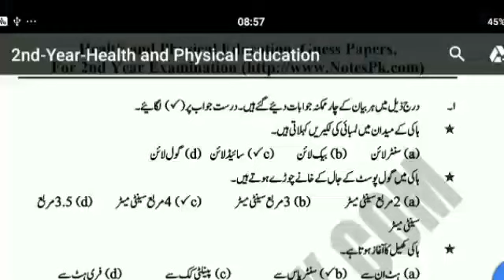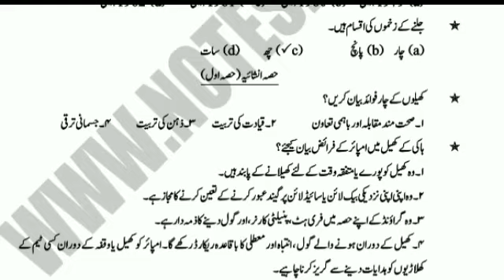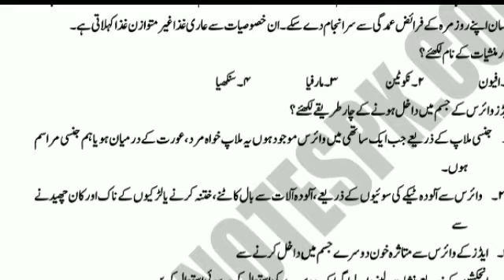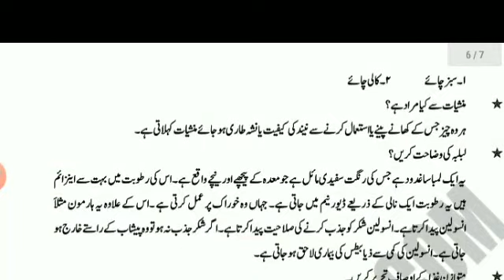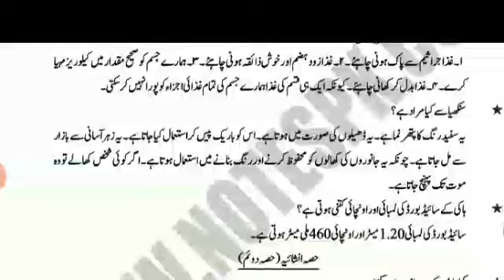Physical education guess 12th class 2021/tips mudassar/2nd year physical education guess/bise lahore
tips mudassar
guess 2021
health and physical education
physical education guess
physical education guess 2021